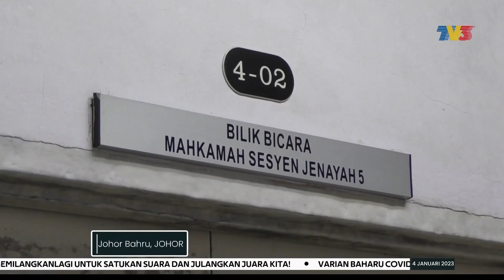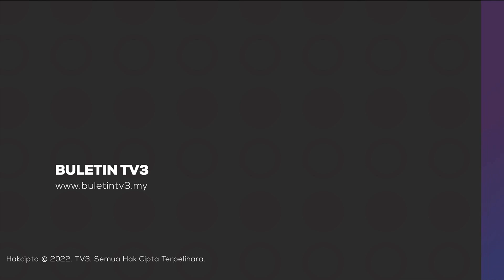MAHKAMAH | Pemilik Stesen Minyak Dituduh Perdaya Ahli Perniagaan RM2.3 Juta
Seorang pemilik stesen minyak mengaku tidak bersalah atas empat pertuduhan memalsukan dokumen dan memperdaya seorang ahli perniagaan, membabitkan kerugian RM2.3 juta, tahun lalu..